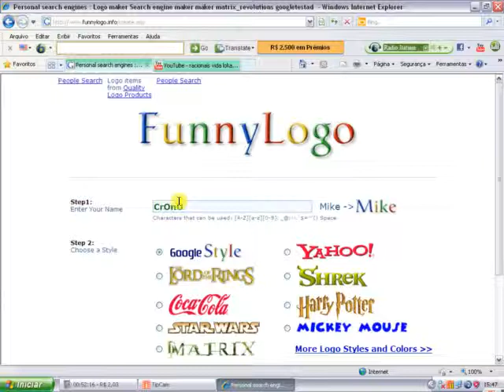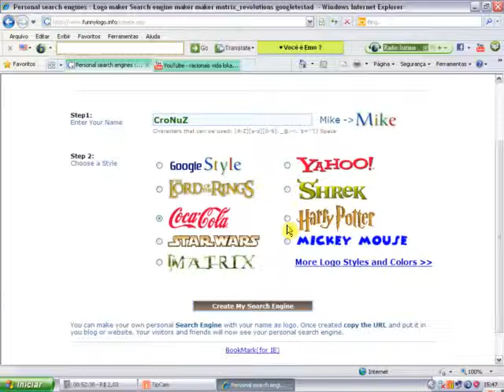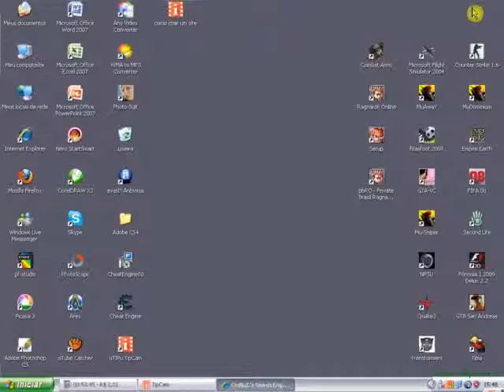Como Colocar Seu Nome ao inves do Google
Bom Gallera Nessa Video aula ensino Como Criar um Site

Peço a Todos que se escrevao no Meu Canal Visitem Meu Site adc Minha Comunidade e Clickem em Gostei Vllw :D

Links